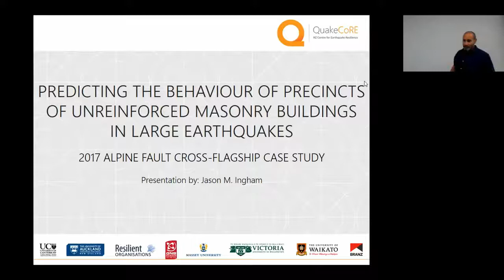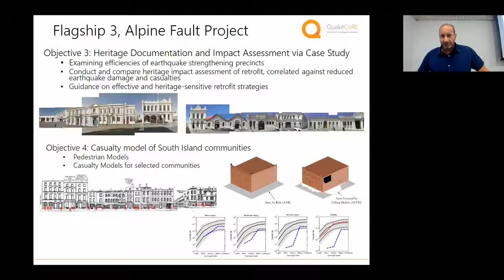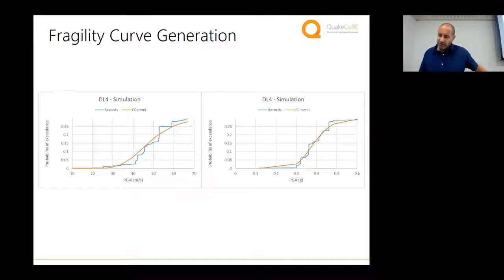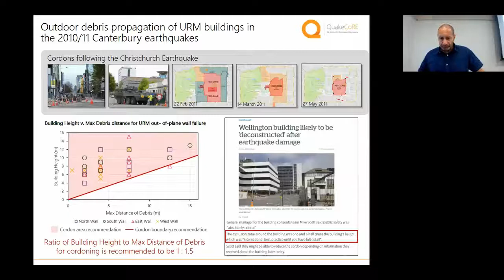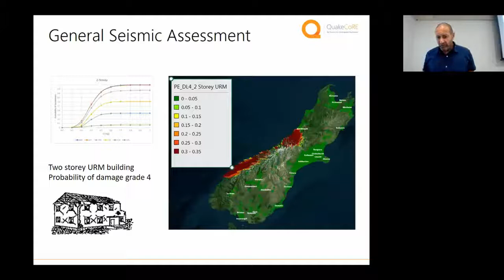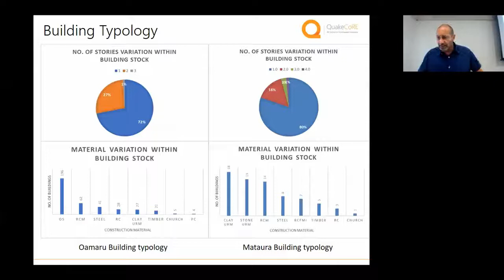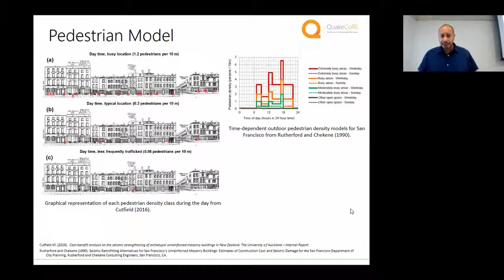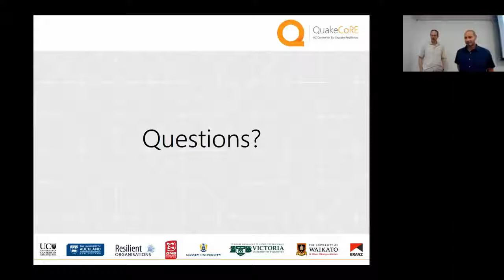QuakeCoRE Seminar: Predicting the Behaviour of Precincts of Unreinforced Masonry Buildings (2018)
QuakeCoRE Seminar Series: Predicting the Behaviour of Precincts of Unreinforced Masonry Buildings in Large Earthquakes - Jason Ingham (2018)

Flagship 3:
Researchers from Flagship 3 are combining empirical data from the Canterbury Earthquakes with shaking simulations provided by researchers from Flagship 1. Communities across New Zealand, but more specifically in the South Island, are being visited as part of the exercise of developing asset inventories and understanding the role of early unreinforced masonry buildings in the character and economic prosperity of the community. Drone footage is being used to generate point clouds of entire precincts of buildings, and numerical models are being developed to simulate building failure mechanisms.  In time, the intent is that geotechnical information from Flagship 2 will be incorporated so that liquefaction and soil-structure interaction are included in the simulations. The goal is to forecast building damage response, including debris fall zones, in such a way that fatality forecasts can be attempted when accounting for pedestrian counts. The debris data will also be helpful for forecasting cordon zones.  The effects of seismic retrofit strategies can then also be simulated. The longer-term aspiration is to explore the viability of using gaming software to provide visual representation of building damage for an entire community of buildings, with the information being scientifically robust.  The thinking is that such simulations will assist decision-makers in planning for future earthquake scenarios.